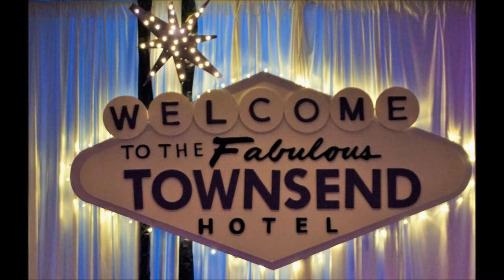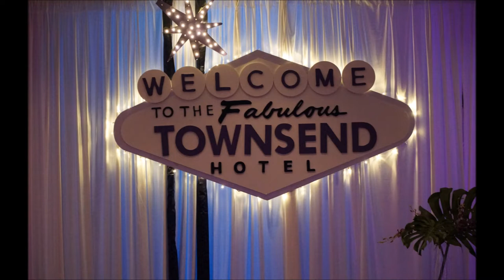2019 Townsend Hotel Appreciation Party